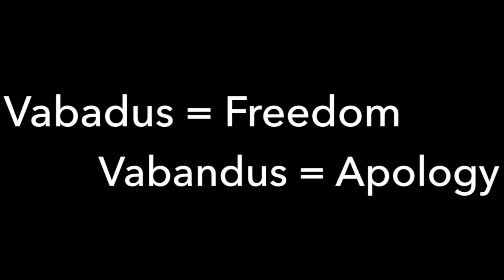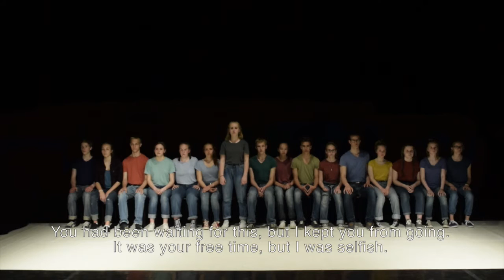"Vaba(n)dust!" - EKSPERIMENT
EKSPERIMENT "Vaba(n)dust!"
Directors: Mihkel Ernits & Külli Täht
2015 Estonia